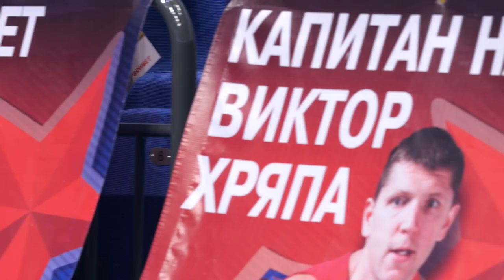CSKA vs Zenit. Report/ ЦСКА - «Зенит». Репортаж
ЦСКА в финале Единой лиги ВТБ. Виктор Хряпа и Серхио Родригес о победе в полуфинале в репортаже